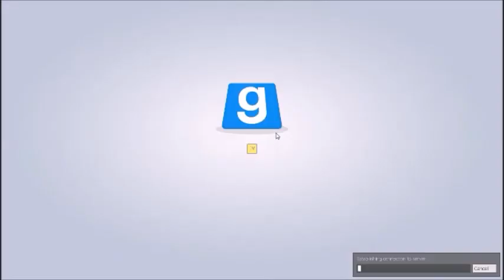Trouble In Terrorist Town Ep1 - Minecrafty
i have my freinds over and my cousin and we first crack into Gmod. XD TTT minecraft map